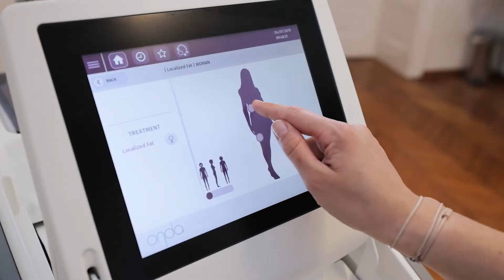Čudesno oblikovanje tijela ONDA Coolwaves tehnologijom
ONDA je inovativan i jedinstven tretman mikrovalovima, takozvanim Coolwaves, koji djeluje na masno tkivo i celulit te zateže kožu. Tretman je blag, bezopasan i vrlo učinkovit na ciljanim područjima. ONDA se naziva i čudesnim tretmanom za oblikovanje tijela, a značajni rezultati se vide i nakon samo tri-četiri zahvata.